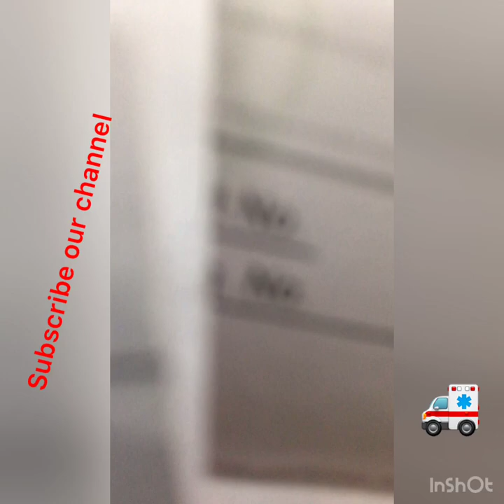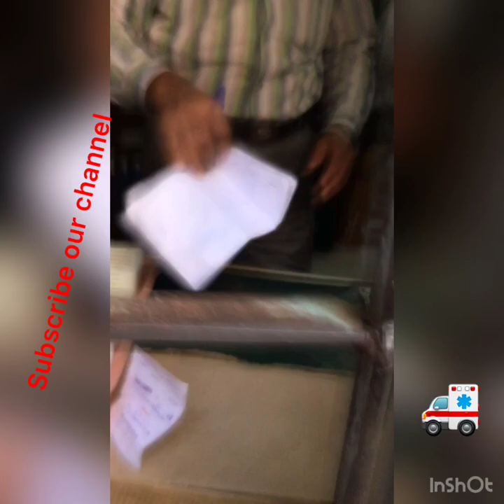Cheapest Ear treatment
Cheapest and professional ear treatment in 10 Rs - Municipal Hospital workflow